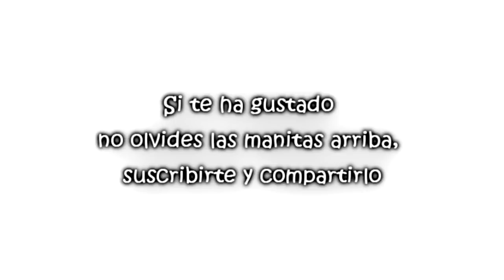Manicura I want C·A·N·D·Y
- ÁBREME -

RECUERDA QUE A TRAVÉS DE MIS LINKS CON CUALQUIER PEDIDO SUPERIOR A 30$ TE LLEVAS GRATIS UN E25!

Las fotos que me mandéis con vuestras versiones de esta manicura serán colgadas en la siguiente entrada de mi web. ¡Animaos!
Vía Facebook, Twitter, Correo...

Los comentarios vertidos en este vídeo (y en todos) están libres de haber sido manipulados por ninguna empresa.
Algunos productos han sido enviados de manera gratuita, sin embargo en ningún caso dejo de dar mi opinión más sincera.
No obtengo ninguna compensación por hablar de las marcas mencionadas.